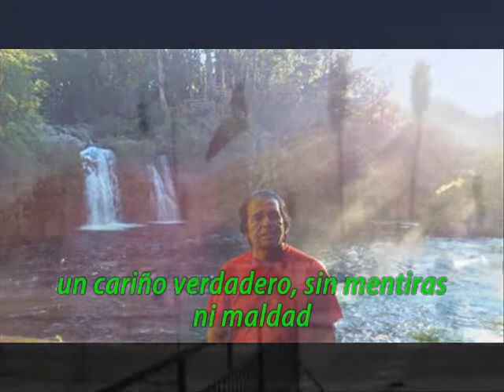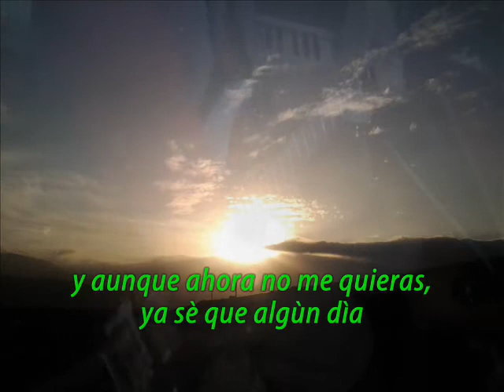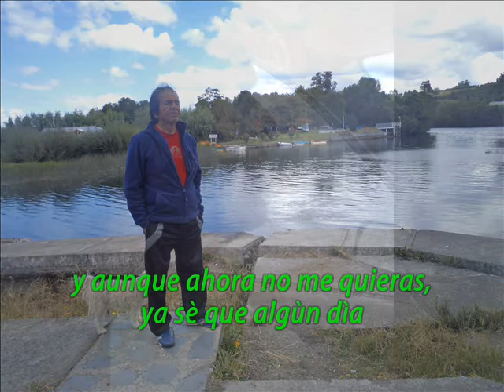QUINTO PATIO DE LOS PASTELES VERDES EN LA VOZ DE RAÙL